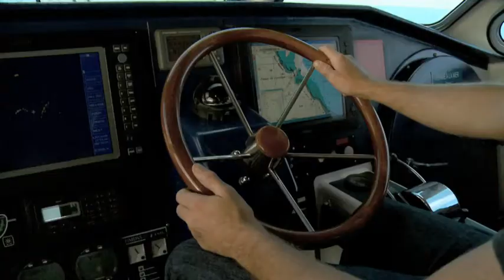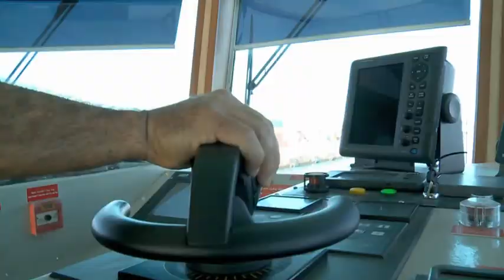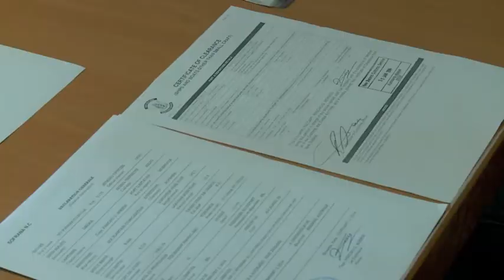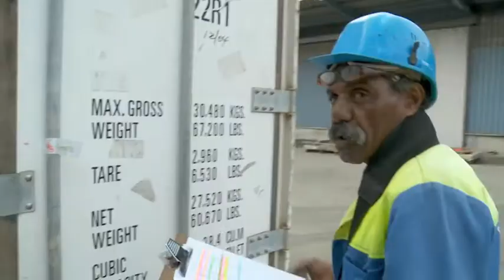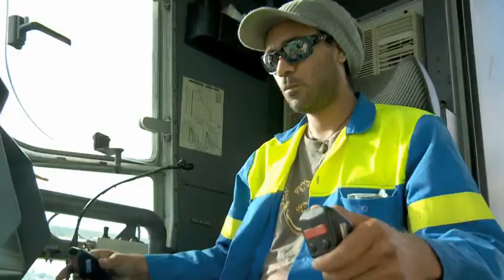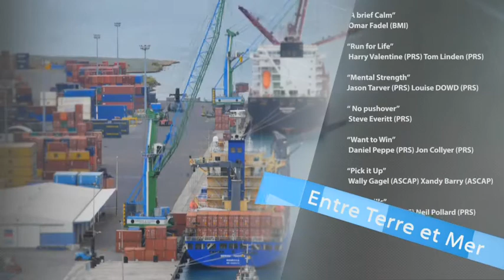[NCTV] Entre terre et mer - Le port autonome de Nouméa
Magazine de la mer présenté par Antoine Reiss.